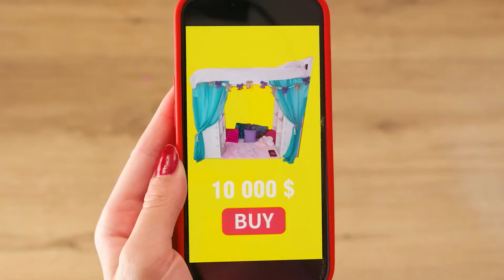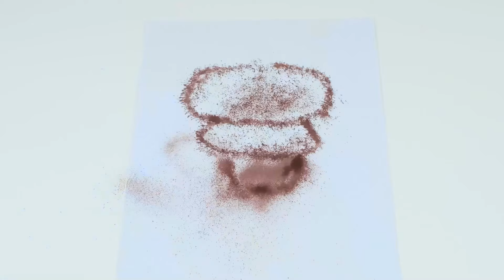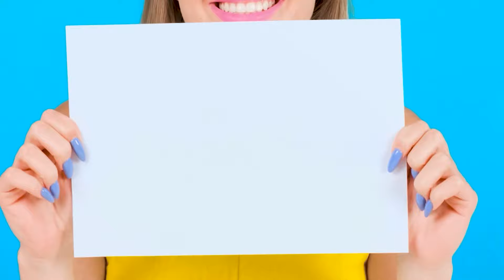Kamar Rahasia Di Bawah Tempat Tidur | Kaya vs Bangkrut Tantangan Gila BaRaDa Challenge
Semua orang bermimpi memiliki tempat nyamannya sendiri! Bergabunglah dengan tantangan baru kami!